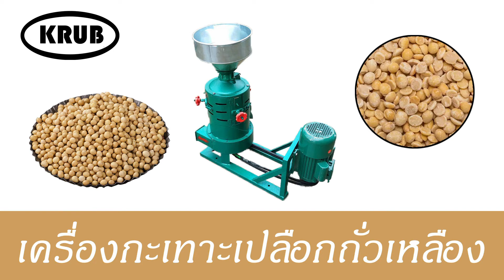เครื่องกะเทาะเปลือกถั่วเหลือง เครื่องสีเปลือกถั่วเหลือง เครื่องลอกเปลือกถั่วเหลือง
เครื่องจักรสำหรับการเอาเปลือกของถั่วเหลืองออกจากเมล็ด
โดยใช้ลูกหินที่มีความหยาบเป็นตัวขัดสีจนเปลือกร่อนหลุด

ใช้ลักษณะการหน่วงเวลาในการทำงาน โดยให้ถั่วเหลืองหมุนวนในลูกหินจนกว่าเปลือกจะหลุด ในทางตรงข้ามถ้าเมล็ดถัวหมุนวนในลูกหินเป้นเวลาที่น้อยเกินไป ก็จะทำให้เปลือกถั่วร่อนหลุดไม่หมด

รายละเอียดของเครื่องกะเทาะเปลือกถั่วเหลือง
- ขนาดกำลังการผลิต 100 กก./ชม. ใช้กำลังไฟฟ้า 2.2 kW
- ขนาดกำลังการผลิต 200 กก./ชม. ใช้กำลังไฟฟ้า 3 kW
- ขนาดกำลังการผลิต 300 กก./ชม. ใช้กำลังไฟฟ้า 7.5kW

วัสดุตัวเครื่องผลิตจากเหล็กคาร์บอนและเหล็กหล่อ